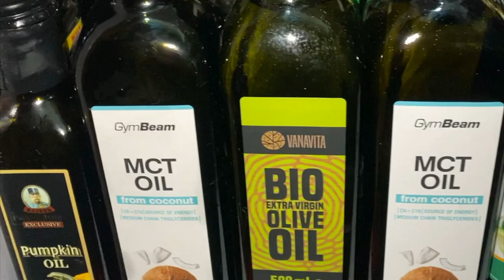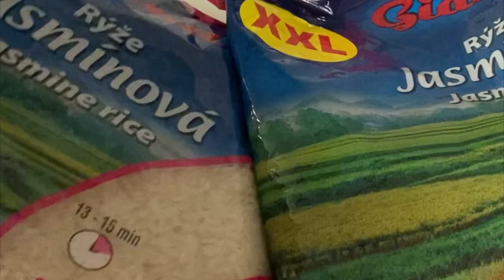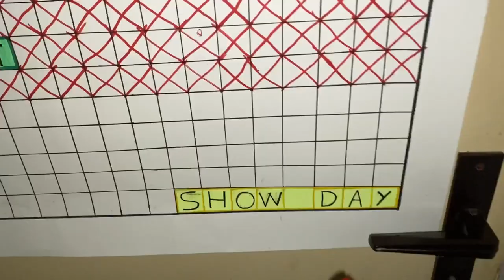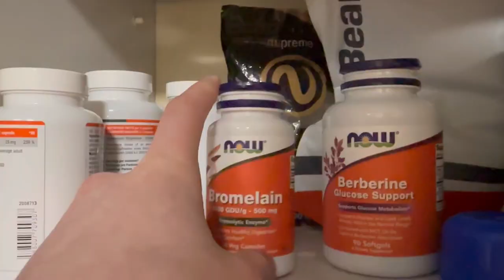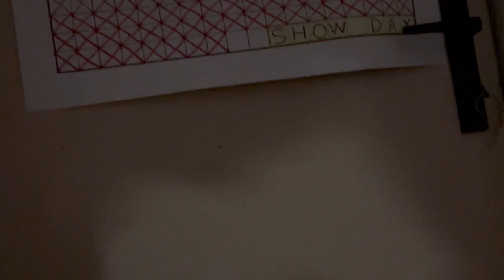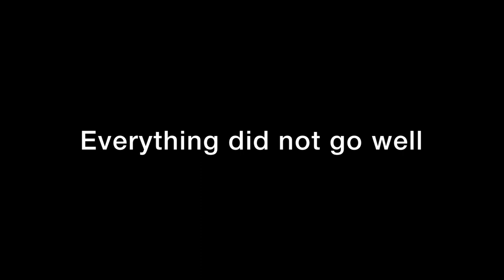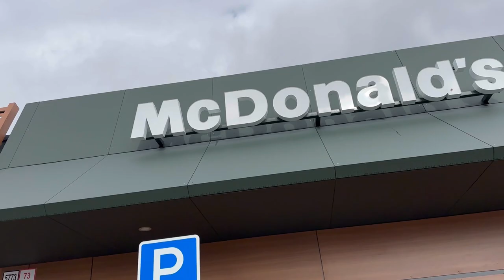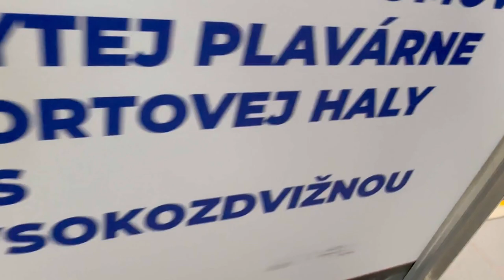SHOW DAY MSR 2023 | BEHIND THE SCENES | BUILDING A LEGACY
0:00 - 0:32     - INTRO
0:38 - 3:45     - ROAD 1/3
3:45 - 7:20     - ROAD 2/3
7:20 - 11:18     - ROAD 3/3
11:20 - 13:25  - PROBLEMS
13:30               - SHOW DAY
13:35 - 19:15  - MORNING
19:30 - 24:10 -  ROAD TO COMPETETION
24:30 - 29:30 - IN THE COMPETETION
29:40               - STARTING COMPETETION
37:05 - 38:10  - POSEDOWN
38:35 - 40:40 - POSING ROUTINES
40:40 - 43:00 - 🥇?
43:00               - MY SPEECH